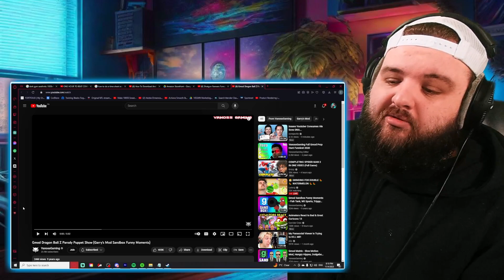Vanoss Crew Gmod Dragon Ball Z Parody Puppet Show (Garry's Mod Sandbox Funny Moments) - Reaction